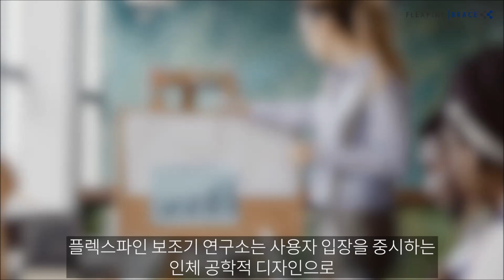플렉스파인 보조기 연구소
플렉스파인 보조기 연구소는 보다 사용자 입장을 중시하는 인체 공학적 디자인으로 사용자들에게 쉽고 편한 기구를 제공하고, 활기찬 재활을 위한 디딤돌이 되어 줍니다. 플렉스파인 보조기 연구소가 성장하게 된 원동력은 끊임없는 연구와 사용자들의 입장을 생각하는 마음가짐으로부터 시작되었습니다.

플렉스파인 보조기 연구소는 제품으로써 세심한 배려를 통한 정성을 사용자들이 느낄 수 있게 전하고자 노력합니다.
사용자의 입장에서 다양한 변수를 항상 고려하였고, 그 결과 만족스러운 착용감의 맞춤형 제품으로 만나보실 수 있으며, 센터 내에는 3D프린터와 3D모델링 시스템을 도입하였습니다.